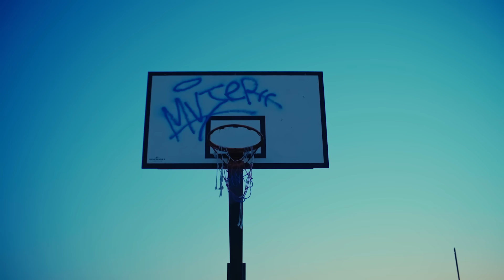Icy Subzero - MUJER (Official Video)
Chiedi ad Alexa: “Metti Icy Subzero”

Directed by: Peter Marvu
Dop: Davide De Meo
Producer: Maria Onano
Styling: Sarah Leandri
Produced by: Ayden Lau
Mix & Master by Patric Wave